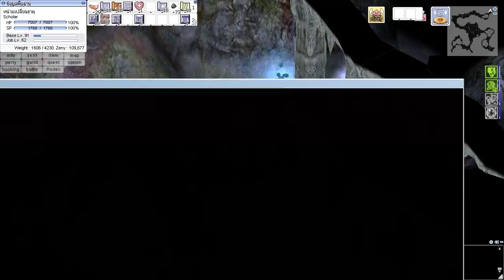RO EXE - สกอร่าทัวร์ดันมังกร